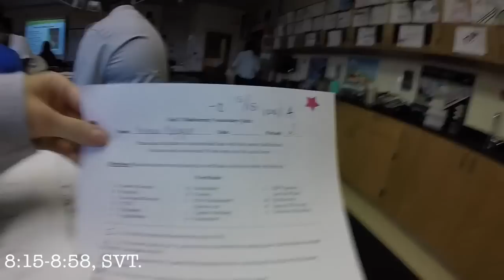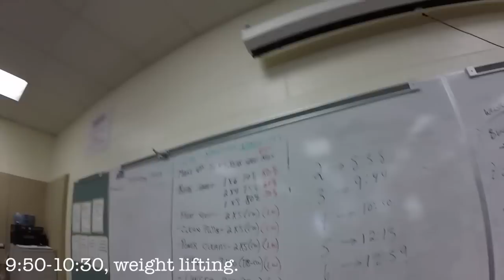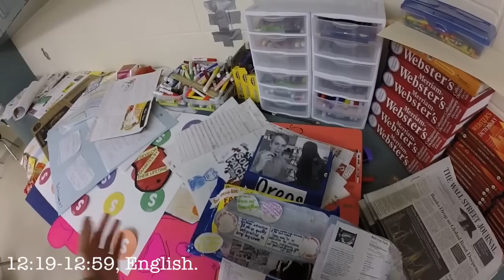FRENCH GIRL IN THE AMERICAN HIGH SCHOOL ! - Moka